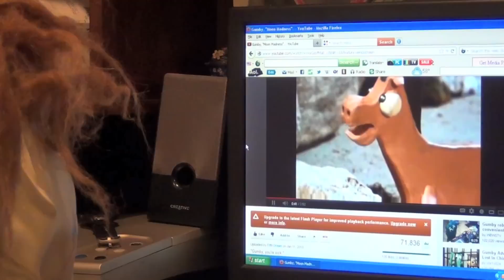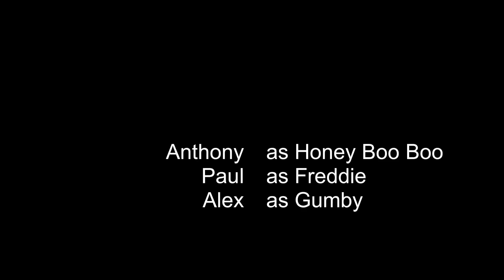THE ADVENTURES OF HONEY BOO BOO